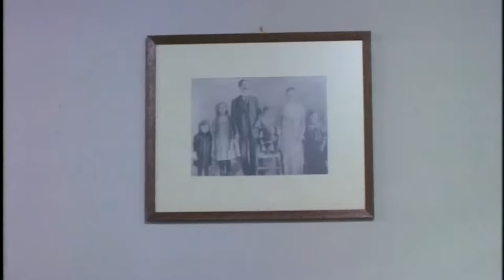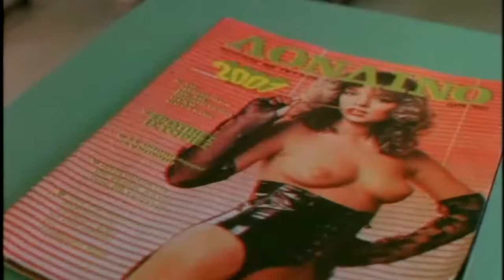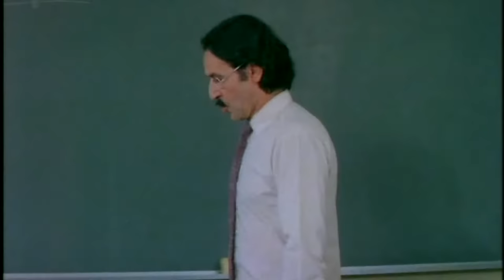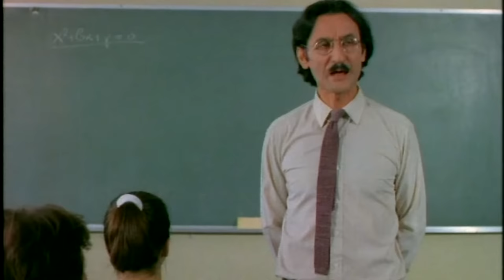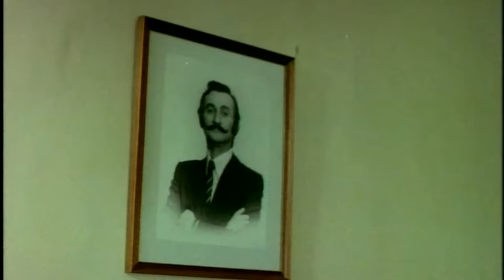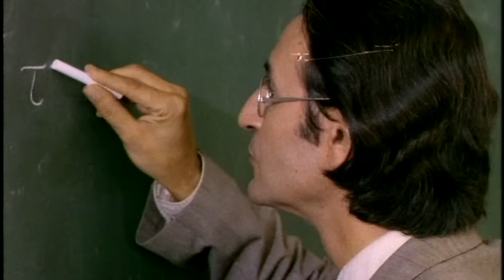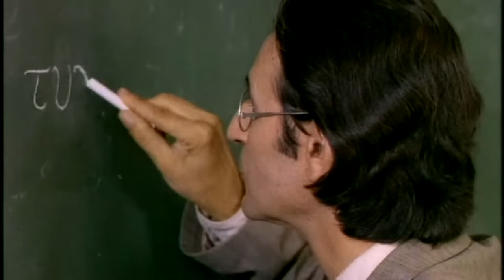Ο ροζ γάτος (Σωτήρης Μουστάκας)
Σωτήρης Μουστάκας